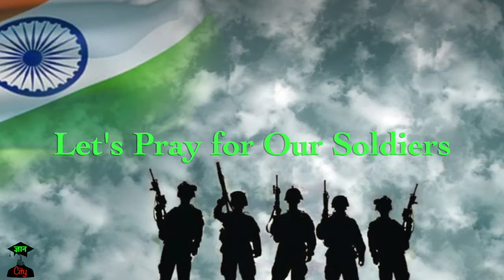फ़ौजी Life | Real Kesari | देश के रक्षक | GyanCity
About Video - इस video के ज़रिए मैं बताना चाहता हूँ कि जो जवान दिन रात देश की सेवा में लगे रहते हैं उनकी life कैसी हैं ? हम सब को एक फ़ौजी की इज़्ज़त करनी चाहिए क्यूँकि वही एक है जो हमारी रक्षा के लिए अपना जीवन दाँव पर लगा देते हैं ।
  watch out for some great videos for you, and get your daily dose of some great entertainment here.

Music credit---:Vande Mataram Flute by Rajesh Cherthala

swag nark
facttechz
facttechz first video
office me ladki patina ke trike
swag aur narak
swag or narak
nark or swag
narak aur swarg
swag nark ki video
facttechz new video 2019
swarg
mrityu
holika ki kahani
office me kam karne ka tarika
hanumaan ji
holi ki kahani
holi
holi kahani
adbhut jankari
majburi
साइंस
स्वर्ग नरक
मजबूरी
पति पत्नी का रिश्ता कैसा होना चाहिए
जैसा कर्म करेगा वैसा फल देगा भगवान
जैसे ज़्याचे कर्म तैसे फल देतो रे ईश्वर
moral stories